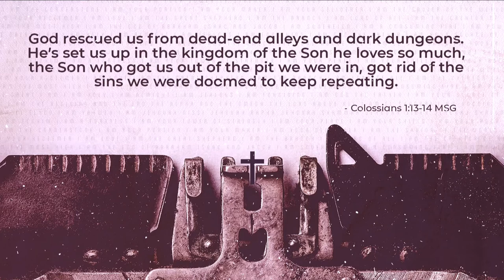Series: Rescue Stories | Message Title: Vickie's Story | Speakers: Vickie Davis & Pastor Alex Rivera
We celebrate the redemptive work of Jesus by sharing our personal rescue stories. Listen to Vickie's story and hear how God worked and rescued her.